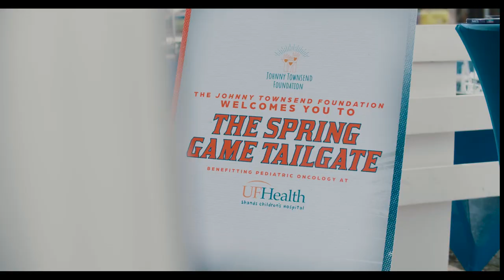2022 Spring GameTailgate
The Johnny Townsend Foundation's 1st annual Spring Game Tailgate benefitting pediatric oncology at UF Health Shands Hospital. The event was hosted at a private space, with an open bar, bbq, DJ, photo booth, and meet & greet with Gator Football Legends. The event raised over $42,000 to support pediatric oncology initiatives.